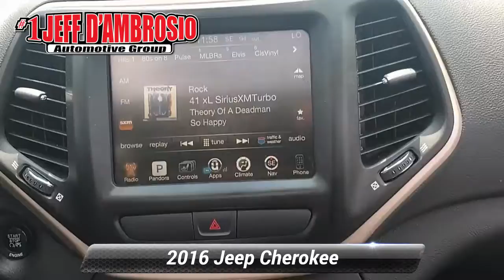Certified 2016 Jeep Cherokee High Altitude, Downingtown, PA V200237A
1221 E. Lancaster Ave

Destination Downingtown! Jeff D'Ambrosio the dealership you can trust! Over 38 Acres of New & Pre-Owned Cars, Van, Trucks & SUV's. Guaranteed you will get the lowest Price from us or we will beat it!2016 Jeep Cherokee High Altitude Bright White Clearcoat CARFAX One-Owner. Clean CARFAX. Certified.

[RLVID:30380:39a322dc2260f89a:08da46ec1c3225d7:1]